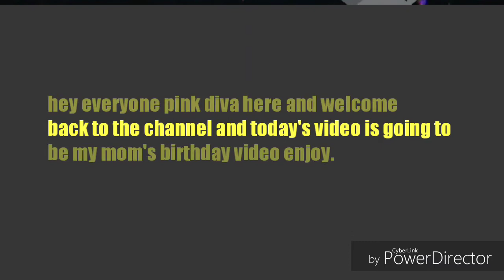My mom's birthday video! Happy birthday mom love you!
I hope you guys enjoyed today's video go ahead and give this video a thumbs up and comment below some more video ideas and click that subscribe button and click that notification button for every video that I post.

bye guys 💜